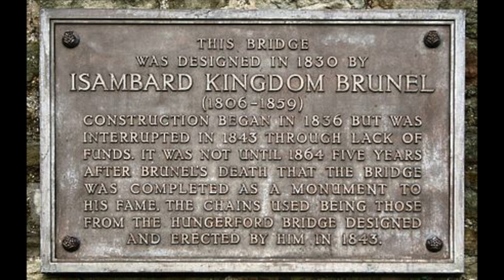Clifton Suspension Bridge - Avon Gorge - Some Things You May Not Know - Isambard Kingdom Brunel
The Clifton Suspension Bridge – Some things you may not know – Isambard Kingdom Brunel

In 1957, Pilot John Greenwood Crossley flew under the deck while performing a victory roll, before crashing in Leigh Woods, killing himself outright.
This is just one of the many incidents and controversies surrounding the Clifton suspension bridge, whose design is accredited to Isambard Kingdom Brunel. Join Phil as he takes a look at some things you may not know about this iconic structure located near Bristol in the UK, as well as some beautiful images and drone footage of one of the UK’s lesser known Landmarks.

Phil is a Teacher and traveller and he loves to take video footage with his DJI spark. His ambition is to share his experience of flying with beginner or inexperienced drone pilots. Phil loves the DJI Spark and he believes it is the perfect drone for beginners. He currently lives and works in Quang Ngai, Vietnam.

Steven edits videos using Final Cut Pro X and loves to play around and experiment with different effects.